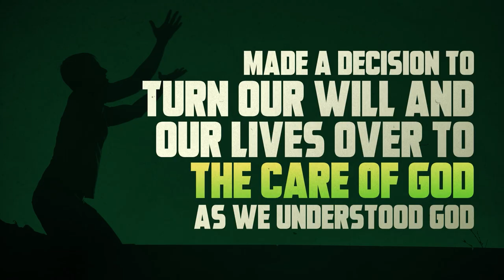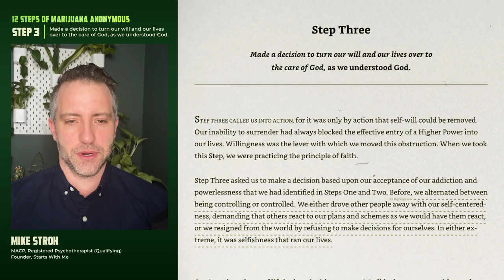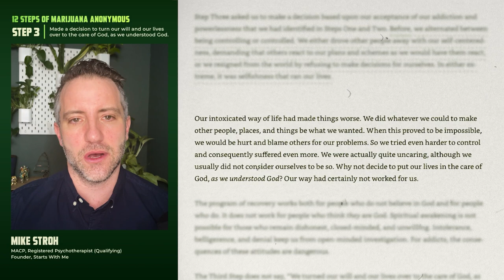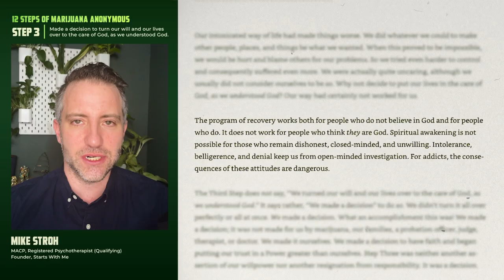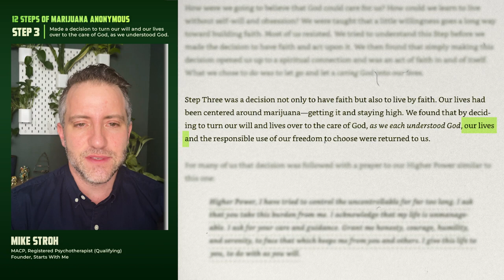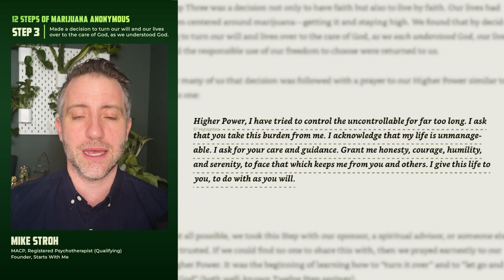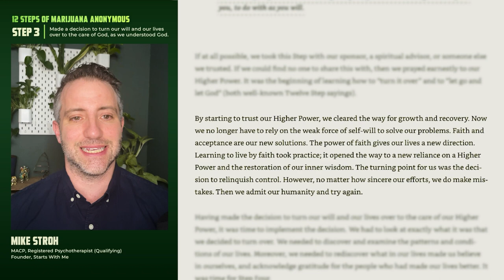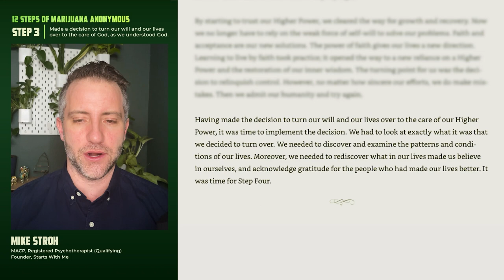How to STOP Smoking WEED | Step 3 | Made a DECISION to Let Go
Are you ready to take a SMALL step and a GIANT leap?

In this video we cover step 3 of Marijuana Anonymous.

Made a decision to turn our will and our lives over to the care of God as we understood God okay if you've made it this far you've gone through step one you've gone through step two or you're just finding this video to learn about step three here we go really this is another huge form of Faith Of Trust of belief that if you follow these steps in a way that's meaningful and honest to you your life will and can change so let's get into it we're here to read step three from Marijuana Anonymous the life with hope book this book has an incredible amount of wisdom and insight for people struggling with weed addiction cannabis addiction marijuana addiction dope whatever you want to call it so we're going to start reading and we'll go from there okay.

So step three called us into action for it was only by action that self-will could be removed our inability to surrender had always blocked the effective entry of a higher power into our lives willingness was the lever with which we moved this obstruction when we took this step we were practicing the principle of faith interesting so part of when I sobered up this idea of God this word God made me want to vomit in my mouth and now that was because of my own issues my understanding of what this word god meant I attached it to the traditional judeo-christian abrahamic religious understanding of God and it took me years to get over that because I had such a fear or such a big ego defense against anything beyond the confines of my egoic self-centered mind so to me the simplest way to incorporate this idea of God or a higher power in the beginning in particular is simply it is not your egoic self-centered will that's what's keeping you suffering that's what's keeping you from opening up to the wonders of the universe to this idea of a higher power to the interconnected beingness of the universe that's what we're trying to connect to here okay that's what we are trying to allow into our lives.

Step three asked us to make a decision based upon our acceptance of our addiction and powerlessness that we had identified in steps one and two before we alternated between being controlling or controlled we either drove other people away with our self-centeredness demanding that others react to our plans and schemes as we would have them react or we resigned from the World by refusing to make decisions for ourselves in either extreme it was selfishness that ran Our Lives.